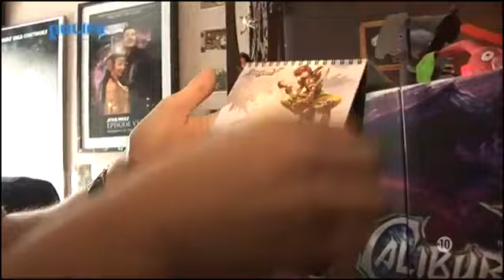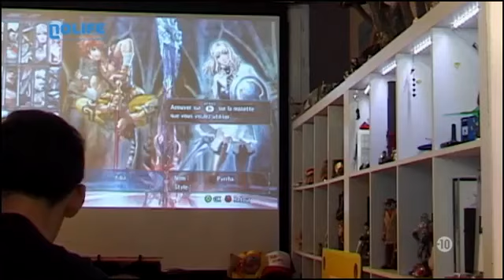Chez Marcus #195 SoulCalibur V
Diffusé sur Nolife (Février 2012).